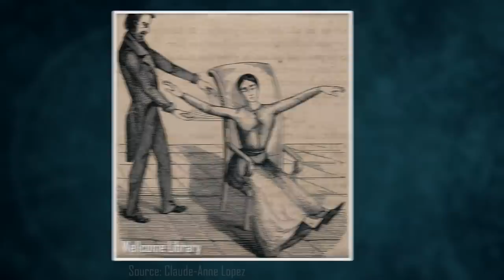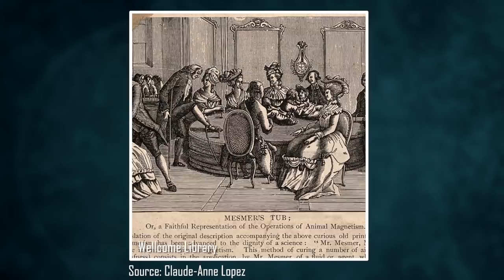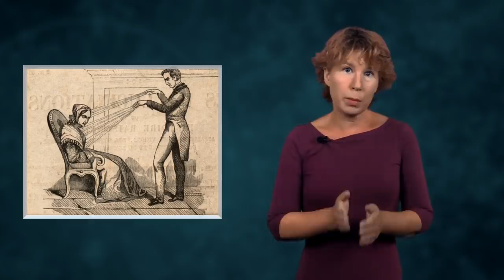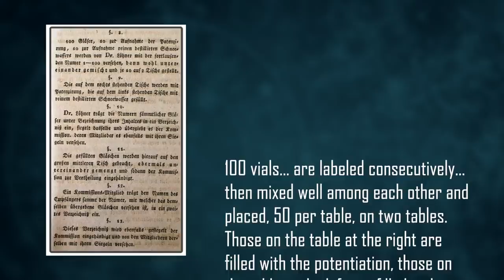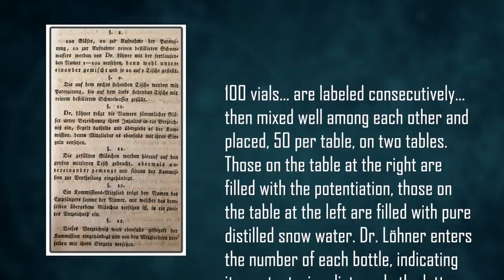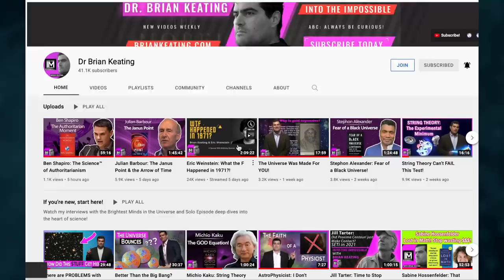How I learned to love pseudoscience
and have a look at his new book, Think Like a Nobel Prize Winner

As a scientist, I spend a lot of time fighting pseudoscience. But I have come to think that pseudoscience is actually good for science, because it helps us to improve our methods. In this video I explain how pseudoscience led to the development of single-blind trials, double-blind trials, and random controls.

The text I read at 3 mins 37 seconds is from Claude-Anne Lopez article:
Franklin and Mesmer: an encounter.
Yale J Biol Med. 1993 Jul-Aug; 66(4): 325–331.

0:00 Intro
0:24 Pseudoscience as a Byproduct of Science
2:12 From Mesmerism to Single Blind Trials
5:13 From Homeopathy to Double Blind Trials
8:04 Skeptical Societies
9:23 From Telepathy to Random Controls
10:30 The Fight Isn't Over
12:00 Sponsor Message